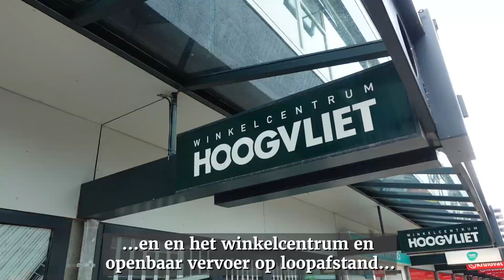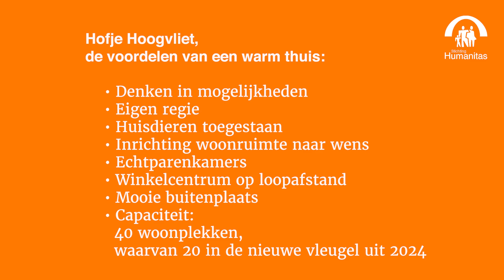Promo Hofje Hoogvliet mei 2024 ondertiteld v4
Hofje Hoogvliet van Stichting Humanitas heeft een mooie uitbreiding ondergaan met 17 extra appartementen. Kijk hier om een goede indruk te krijgen van de nieuwe vleugel. De appartementen voldoen aan alle moderne behoeften en kunnen naar eigen smaak worden ingericht. Bij de zorg aan onze bewoners met dementie staat de mens centraal, niet de ziekte. Dat is dekrachtvanhumanitas.

Heeft u de diagnose dementie en wilt u meer weten over beschikbaarheid?